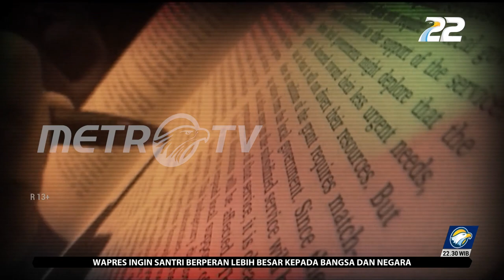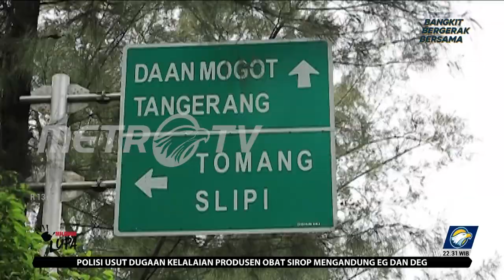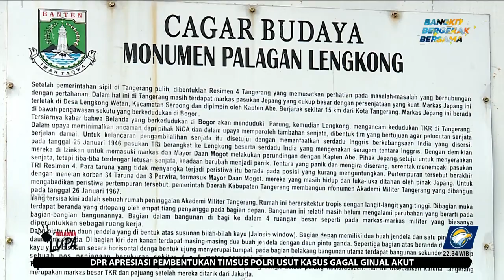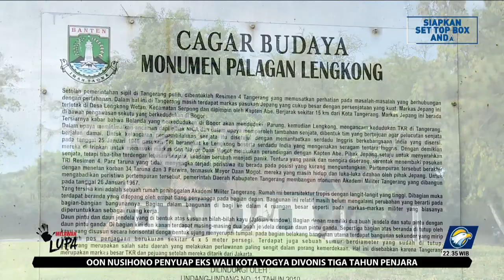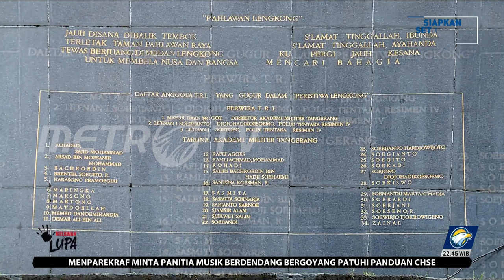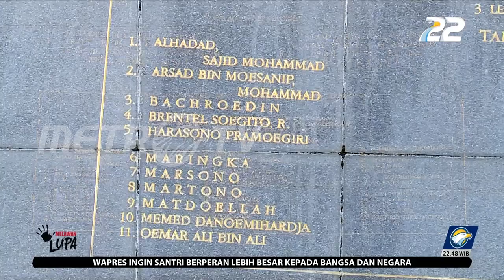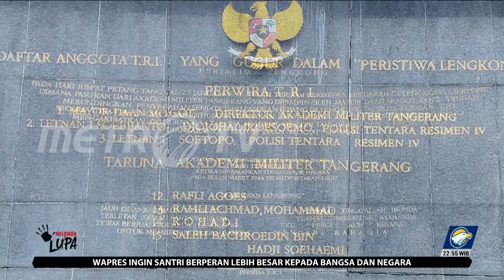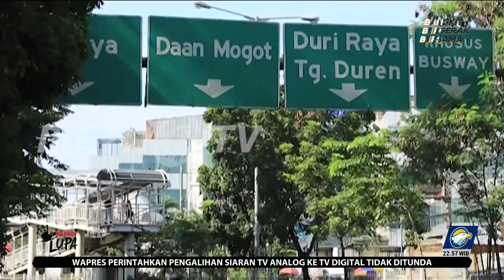Melawan Lupa - Kepahlawanan Di Pertempuran Lengkong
MetroTV,

Perjuangan mempertahankan kemerdekaan Indonesia yang diproklamasikan pada 17 Agustus 1945 melahirkan banyak pejuang dan pahlawan yang sebagian di antaranya gugur dalam pertempuran melawan pasukan asing. Di Tangerang Selatan, Banten misalnya, 34 taruna dan tiga perwira Akademi Militer Tangerang gugur sebagai pahlawan dalam peristiwa pertempuran Lengkong yang pecah pada 26 Januari 1946.